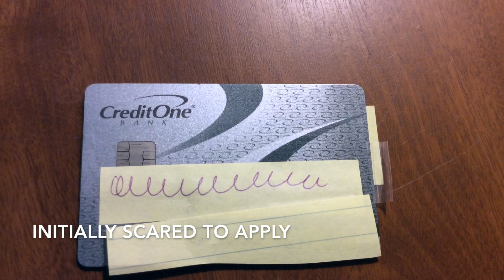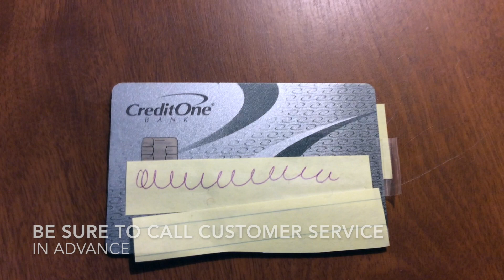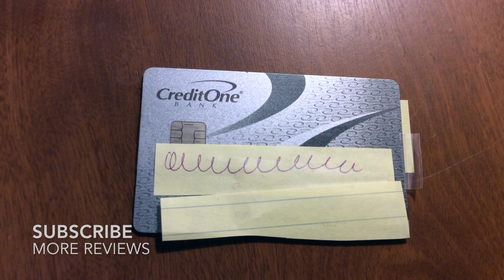✅ Credit One Bank Visa Credit Card Review 🔴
About this product:

Credit One Bank Visa Credit Card

VIEW YOUR CREDIT SCORE FOR FREE
Track your credit score and view a summary of your credit report online each month.*
Monitor how your credit score changes over time.
Learn more about the details that go into your credit report.
See if you Pre-Qualify now!

SIGN UP FOR ACCOUNT ALERTS
Customizable notifications can help you stay on top of important account information such as when your payment is due, confirmation that a payment has posted, and notices about posted activity.
Choose the notifications that matter most to you and receive them via text or email.
Make changes to your notification settings online or in the mobile app at any time.

KNOW YOU'RE PROTECTED
Zero fraud liability protects you against unauthorized charges if your card is ever lost or stolen.
EMV chip technology guards against counterfeiting.
Your account activity is regularly monitored to help prevent fraud.

Manage your account quickly and easily on your phone or tablet using the Credit One Bank mobile app or mobile-optimized website.
Make payments, check your recent purchases, and update your account preferences all from the palm of your hand.
Make purchases at thousands of participating retailers securely from your iPhone® with Apple Pay®.

Enjoy the flexibility to choose your payment due date.*
Express your personal style by choosing from a variety of premium card designs. A fee may apply.
Get a second card for a friend or family member.